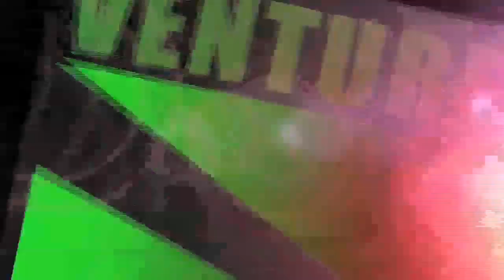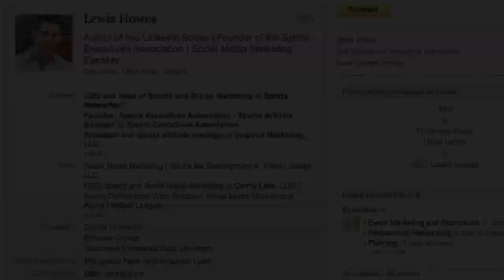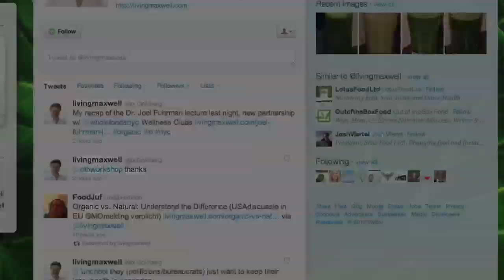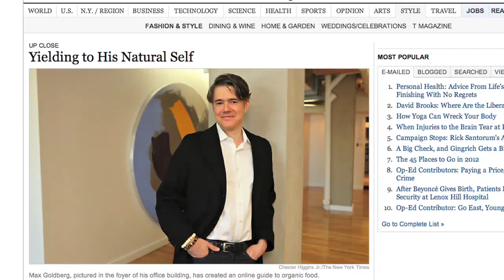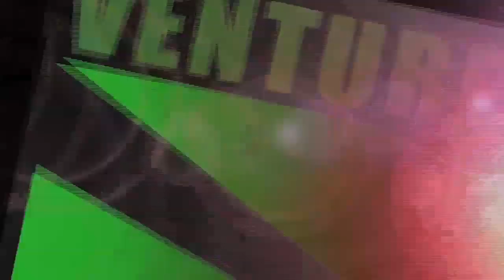How LinkedIn Gave A Former Pro Athlete A New Career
Former professional football player Lewis Howes broke his wrist diving for a pass, then had to find a new career without a backup plan.  He turned to LinkedIn and he shares his secrets in this video.